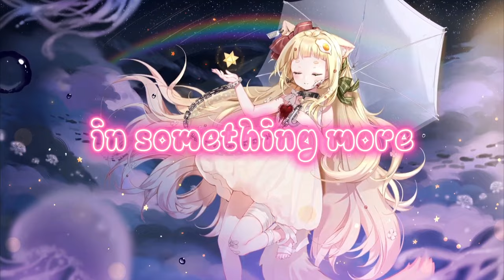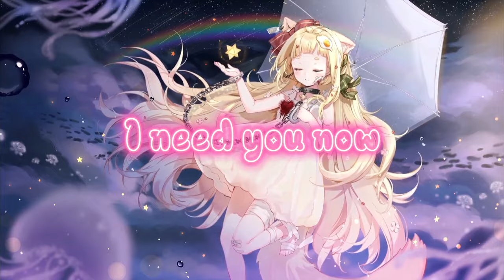Nightcore - Miracles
Song by: Axel Johansson

Lyrics:
Should I take one more step
Should I wait and regret
Fall behind and live half alive
Should I leap of the edge
Breathing in hold my breath
Take a dive, dive into the light

Cause its merely only you and me
I need you now

Should I find my own way
Should I stop hit the brakes
Keep in line and live half alive
Should I force playing safe
Should I fight seize the day
Take dive, dive into the night

Because I believe in something more
More than miracles
More than miracles

Oh, I believe in something more
More than miracles
More than miracles

PLEASE READ:
Once I have received your message and determined you are the proper owner of this content I will have it removed.